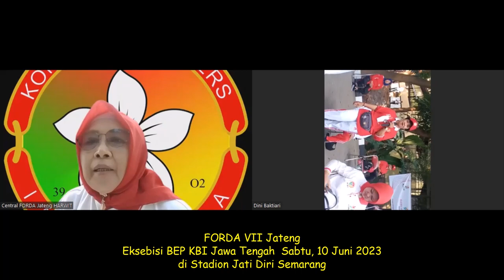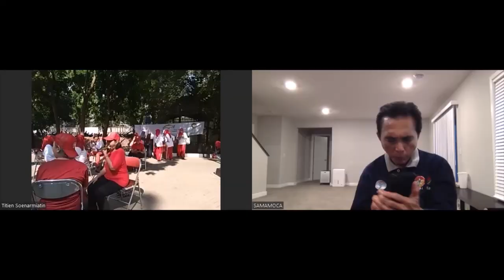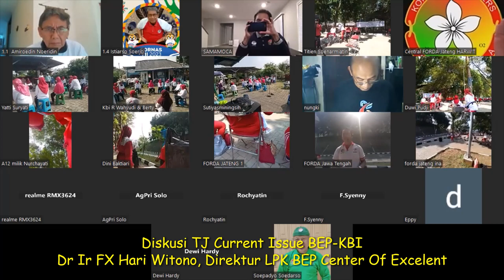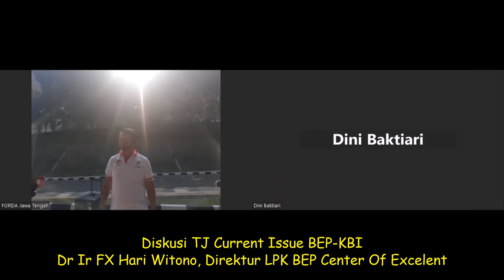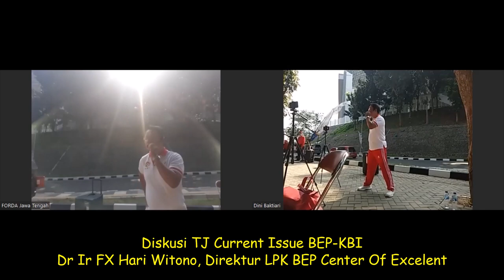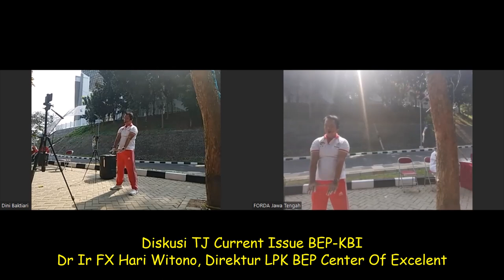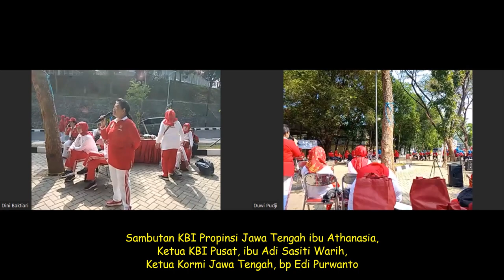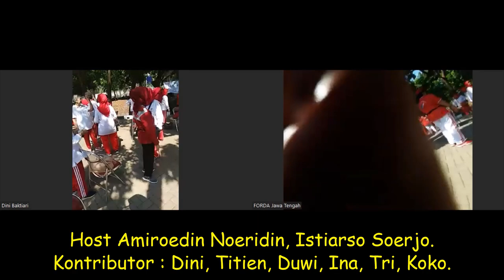FORDA VII Jateng Eksebisi BEP KBI Jawa Tengah Sabtu, 10 Juni 2023, di Stadion Jati Diri Semarang